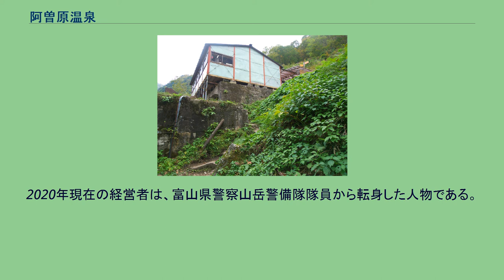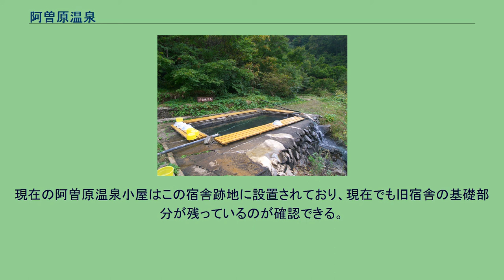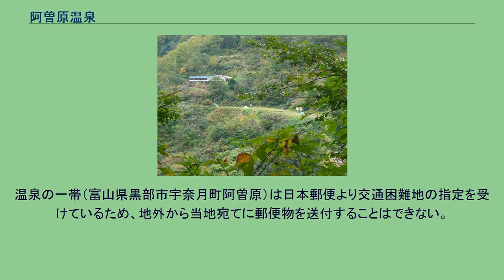阿曽原温泉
阿曽原温泉（あぞはらおんせん）は、富山県黒部市黒部奥山国有林地内にある温泉。
山小屋「阿曽原温泉小屋」が近くにあり、温泉もこの小屋が管理している。
毎年7月から10月の登山シーズンのみの営業で、小屋宿泊者は無料で入浴可。
通過やテント泊など小屋に宿泊しない場合でも、入浴料800円（2021年現在）を支払った上で利用できる。
風呂は小屋から5分 - 10分ほど下っていった場所の河畔に位置している。
コンクリート造りの露天風呂が一つあり、時間を区切って男女で交代して入る。
小屋および風呂の入り口に男女別の時間割が掲示されている。
夜（20時 - 21時頃以降）は混浴となる。
阿曽原温泉小屋の遠景（欅平側より）。
写真中央部の平地がキャンプ指定地で、小屋はそこから一段登ったところに建っている。
風呂へはキャンプ地からの道を下っていく 1949年（昭和24年）に阿曽原温泉小屋が建てられた。
黒部峡谷の核心部「下廊下」を通る登山道である水平歩道沿いにあり、水平歩道および仙人谷ダムで同歩道と接続する日電歩道（黒部ダム方面）と雲切新道（仙人温泉方面）への中継地として利用されている。
特に下廊下においてはここが唯一の山小屋であることや、日電歩道が黒部ダムまで通行できるようになるのが毎年9月頃になってからのため、山小屋としては珍しく秋が最も混雑する。
一方、10月末以降は日没が早くなってくることや、冷え込みが強くなり路面凍結や積雪のおそれが出てくることから、例年、10月末には小屋の営業を終了している。
営業終了後は風呂・トイレ・水場の利用もできなくなる。
2020年現在の経営者は、富山県警察山岳警備隊隊員から転身した人物である。
定員は50名で、加えてテント30張分のキャンプ指定地がある。
小屋・キャンプ指定地ともに水洗トイレ・水場あり。
一帯は中部山岳国立公園内のため、キャンプ指定地以外での幕営は禁止されている。
黒部峡谷は豪雪地帯であり、温泉が位置する阿曽原谷も雪崩の巣窟のため、損壊の危険があることから恒久的な建物の設置は不可能である。
このため小屋はプレハブ造りで、毎年秋の営業終了後に解体され、翌年の初夏に再び組み立てられる。
同様の理由で冬季に解体される山小屋として、白馬鑓温泉小屋・白馬尻小屋がある。
プレハブユニットを新型のものに入れ替えようとしたこともあったが、新型のユニットは鉄骨が軽量化されているために冬季間の解体保管中に雪の重みによって変形し使えなくなってしまうことや、豪雪に耐えられる強度のものを特注すると多額の費用がかかることもあり、老朽化が進行しているにもかかわらず古い型のユニットが現在も使われ続けている。
小屋は古いコンクリート基礎の上にプレハブ造りで設置されている 仙人谷ダム建設のために資材運搬用のトロッコ軌道（現関西電力黒部専用鉄道）トンネルが掘削された際、阿曽原谷付近で160℃を超える極めて高温の岩盤に行き当たり工事が難航した。
この区間は「高熱隧道」と呼ばれ、トンネル開通後に導水管の設置などで若干温度は下がったものの、それでも依然として40℃前後を保っている。
当温泉はこの高温の岩盤で熱せられた湧水を利用している。
風呂は導水管につながるトンネル坑口のすぐ脇にあり、湯はトンネル内から引かれている。
このトンネル掘削に際して阿曽原谷にコンクリート造り6階建（2階までは鉄筋入り）の作業員宿舎が建設されたが、トンネルが貫通した後の1940年1月8日未明、阿曽原谷で発生した泡雪崩の直撃を受けて倒壊、さらに直後に発生した火災によって多くの死傷者を出した。
現在の阿曽原温泉小屋はこの宿舎跡地に設置されており、現在でも旧宿舎の基礎部分が残っているのが確認できる。
黒部峡谷鉄道欅平駅より水平歩道経由で約12 km, または関電トンネルトロリーバス黒部ダム駅より日電歩道経由で約19 km, いずれも徒歩のみでのアクセスとなる。
両歩道ともに上級者向けの登山道であり、通行に危険を伴うことから、阿曽原温泉が「日本一危険な温泉」と呼ばれることもある。
温泉の一帯（富山県黒部市宇奈月町阿曽原）は日本郵便より交通困難地の指定を受けているため、地外から当地宛てに郵便物を送付することはできない。